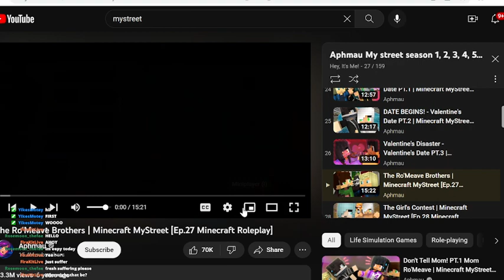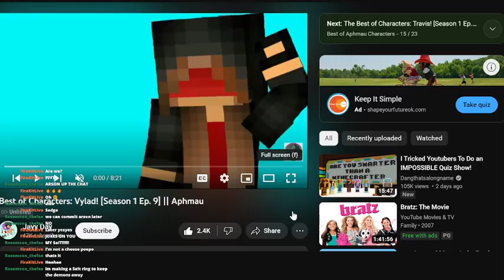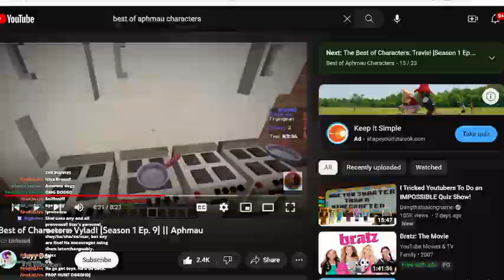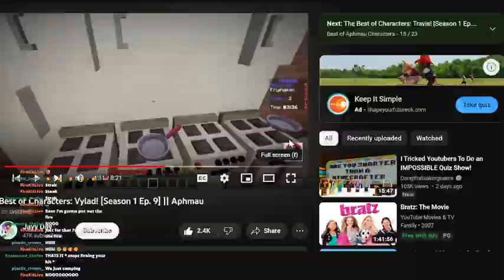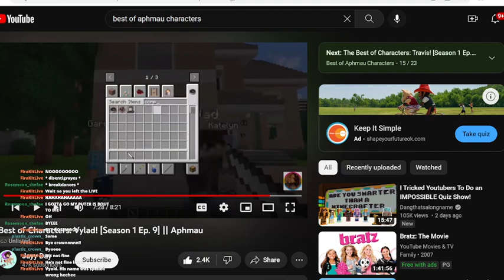Simi Obsesses Over Vylad Ro'Meave for an Hour (01/23/23)